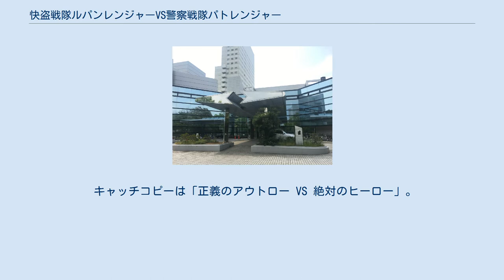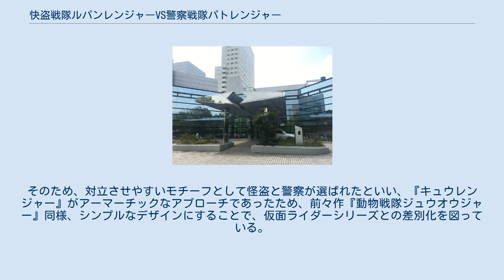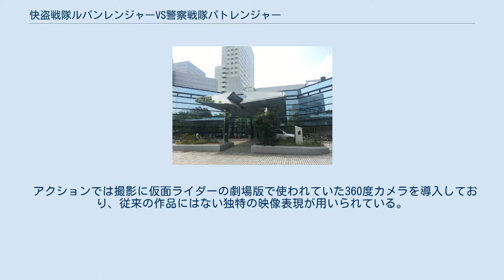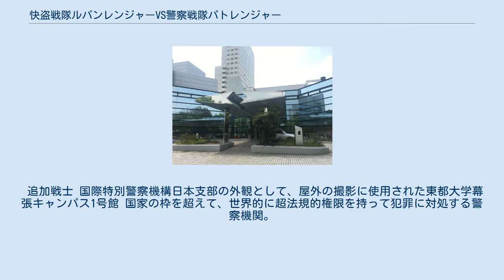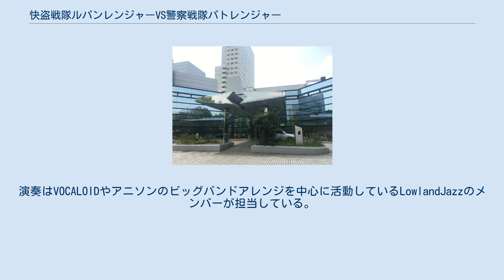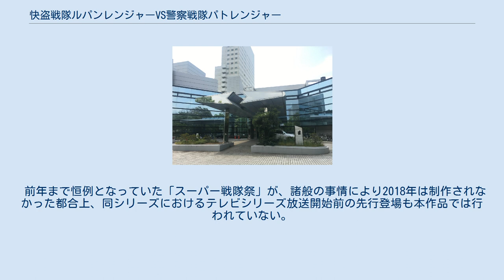快盗戦隊ルパンレンジャーVS警察戦隊パトレンジャー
アルセーヌ・ルパンシリーズをベースとしたフィクション作品
スーパー戦隊シリーズ 」 快盗戦隊ルパンレンジャーVS警察戦隊パトレンジャー 『快盗戦隊ルパンレンジャーVS警察戦隊パトレンジャー』（かいとうせんたいルパンレンジャー ブイエス けいさつせんたいパトレンジャー）は、2018年2月11日から2019年2月10日まで、テレビ朝日系列で毎週日曜9:30 - 10:00（JST）に全51話が放送された、東映制作の特撮テレビドラマ。
略称は『ルパパト』。
 キャッチコピーは「正義のアウトロー VS 絶対のヒーロー」。
 スーパー戦隊シリーズ第42作目となる本作品では、義賊として民衆から英雄視される快盗戦隊ルパンレンジャーと、市民の正義と理想の未来のために職務として戦う警察戦隊パトレンジャーの2つの戦隊が物語冒頭から登場する対立する2つの戦隊を採用している。
両戦隊は異世界から現れた犯罪集団・ギャングラーという共通の敵がいながら、目的や信念の違いで互いに相容れることのない宿敵として設定されており、時には敵対、時には共闘しつつ、アルセーヌ・ルパンが遺した宝物を巡り三つ巴の戦いを繰り広げるという内容になっている。
 チーフプロデューサーの宇都宮孝明は前作『宇宙戦隊キュウレンジャー』でシリーズに変革を求められていることを感じ、本作品ではまず、モチーフを入れ替えるのではなく、従来のモチーフが違うだけで内容に変化の少ない戦隊のフォーマット自体を崩そうということになり、いくつかの案が出る中で「戦隊VS戦隊」をフォーマットとすることにした。
そのため、対立させやすいモチーフとして怪盗と警察が選ばれたといい、『キュウレンジャー』がアーマーチックなアプローチであったため、前々作『動物戦隊ジュウオウジャー』同様、シンプルなデザインにすることで、仮面ライダーシリーズとの差別化を図っている。
 戦隊同士の対立という要素はスーパー戦隊VSシリーズが先例として存在しているが、宇都宮は異なる世界観の対立や共闘を描く同シリーズに対し、本作品では同じ世界観に存在する2つの戦隊の対立を描いているため同シリーズとは異なるものになると述べている。
人数編成も5人戦隊VS5人戦隊では多すぎること、戦隊で4人は無いことや2人では戦隊と言い難いことから3人戦隊VS3人戦隊となった。
両戦隊が共闘するかどうかについても放送開始前のインタビューの時点では定めておらず、仮に共闘するとしても完全に仲間になるわけではないとしている。
また、両者の対立軸を人間関係に由来するものではなく立場によるものとすることで、両者の関係性が良好になっても対立せざるを得ない構造とした。
 ルパンレンジャーは怪盗をモチーフとしているが悪の戦隊ではないため、敵から宝物を取り返す義賊として位置づけられており、悪事の要素はギャングラー側に委ねられている。
宇都宮は、絶対的な正義でありたいパトレンジャーと絶対的な純粋悪のギャングラーに対し、ルパンレンジャーはエゴイスティックな理由で戦う個人的な正義の味方であるとしている。
また、メインライターの香村純子やメイン監督の杉原輝昭は、従来の戦隊のイメージであるパトレンジャーに対し、ルパンレンジャーは別の番組のヒーローのようなイメージで書いていると述べている。
杉原は、ルパンレンジャーの演出にダークヒーローの要素も加味している。
 警察モチーフの戦隊はすでに一度『特捜戦隊デカレンジャー』で描かれており、宇都宮は差別化は意識していないとしているが、香村は兄弟子に当たる荒川稔久が同作品のメインライターのため気にかけているという。
また、『未来戦隊タイムレンジャー』もスタンスが近いとされる。
 アクションでは撮影に仮面ライダーの劇場版で使われていた360度カメラを導入しており、従来の作品にはない独特の映像表現が用いられている。
また、ルパンレンジャーの身軽さを表現するため、ワイヤーアクションを多用しているほか、東映作品で初めてジャンプの補助としてエアートラックを導入した。
 巨大戦では従来よりCG描写を増やし、ミニチュアセットも一新するなど、これまでとは異なる画面作りが...